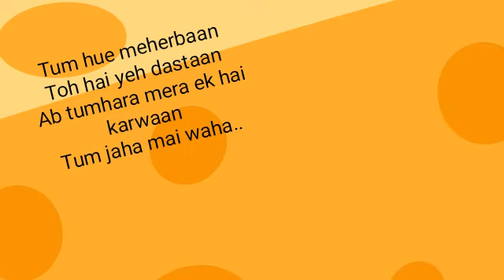tum hue meherbaan ...status